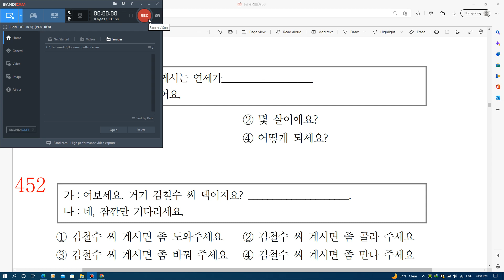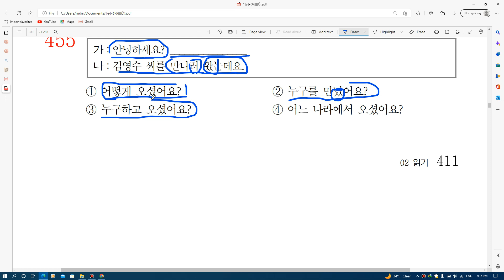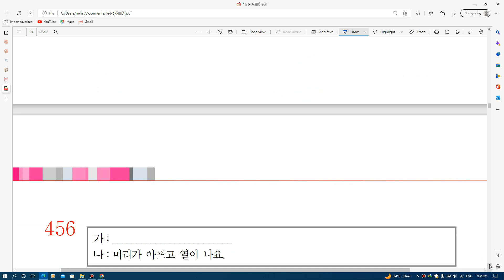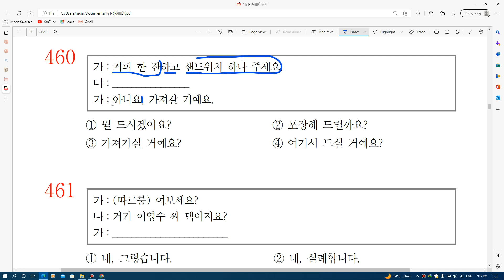LATIHAN SOAL EPS TOPIK SOAL BINGKAN 451-560